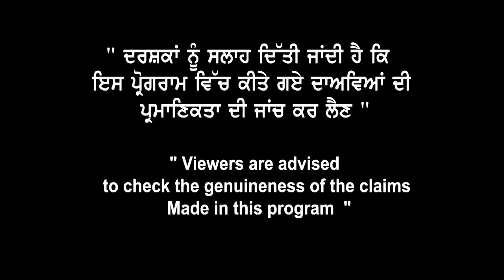ਲਓ ਜੀ UK Study Visa ਤੇ ਵੱਡਾ ਸ਼ੋਅ I UK Without ielts ਕਿੰਨੇ ਕੂ ਮੌਕੇ I Easy Admission & Visa in UK